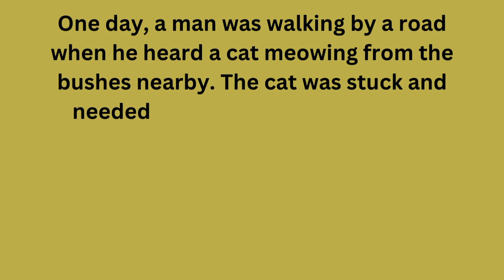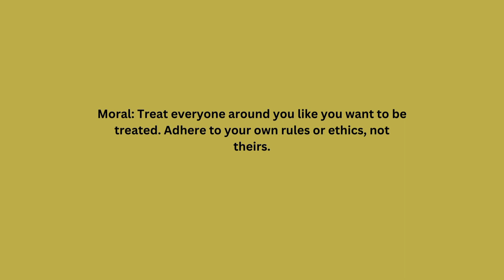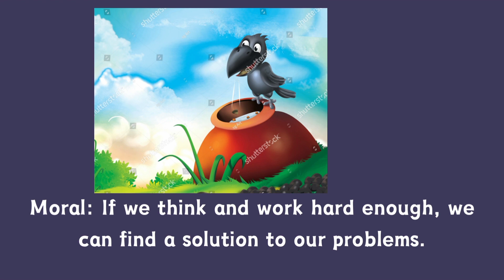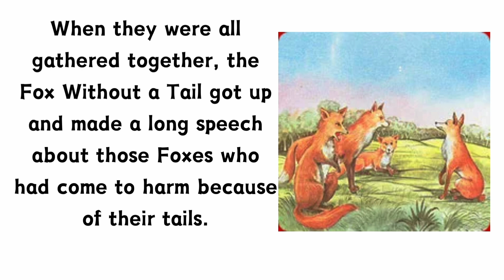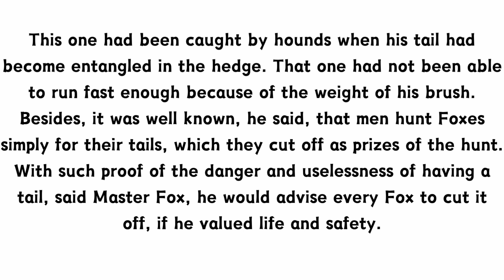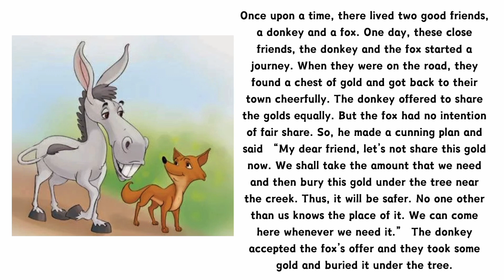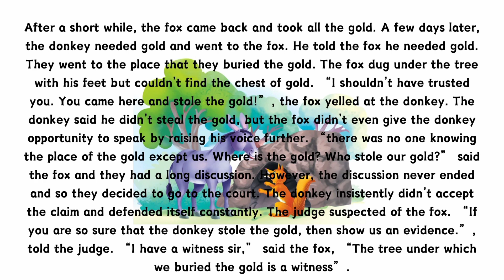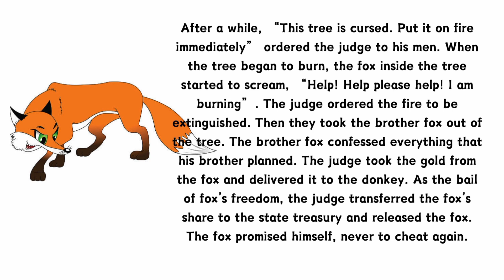Moral stories for kids in English